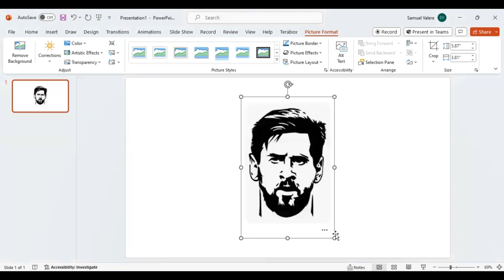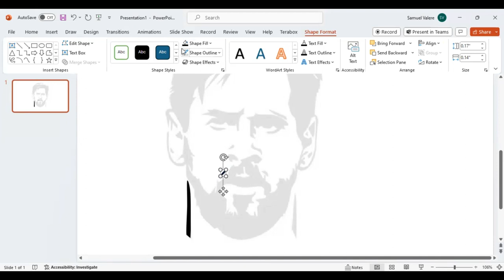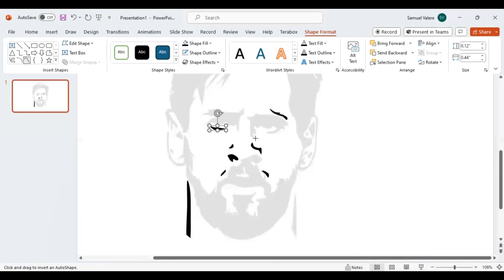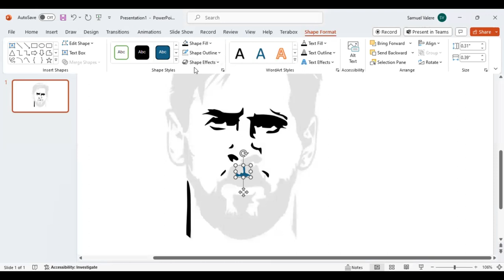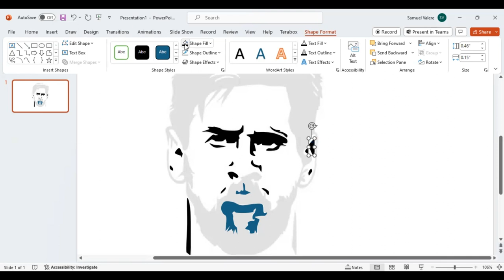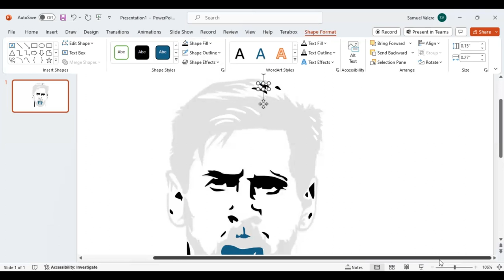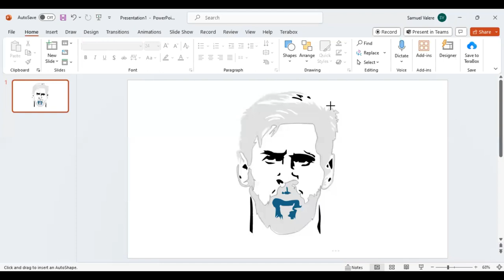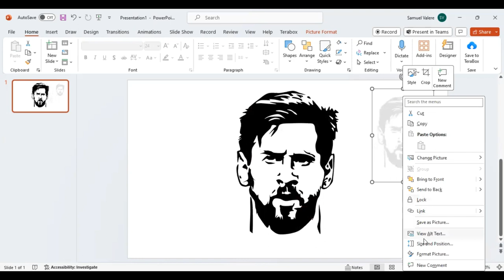Lionel Messi Design in PowerPoint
Join us in this exciting design challenge as we create amazing designs in PowerPoint under time pressure. Discover how to think creatively and design efficiently.